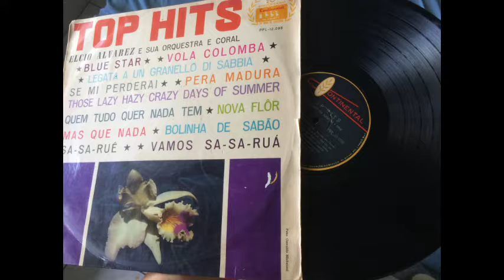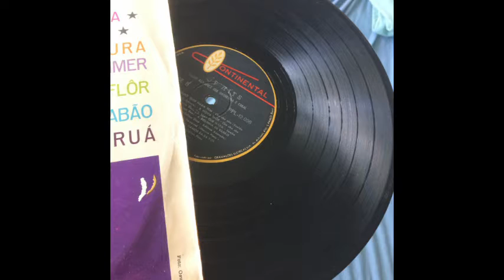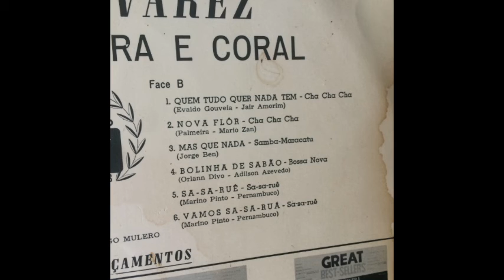elcio alvarez lp brazil b3 jorge ben